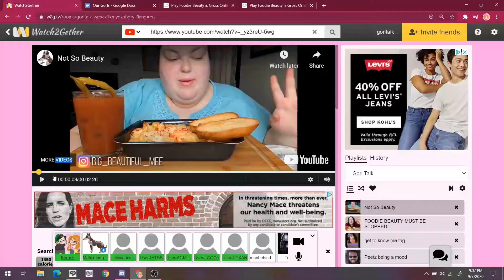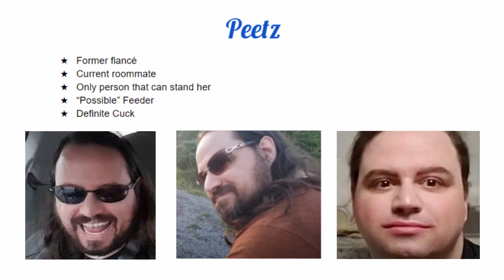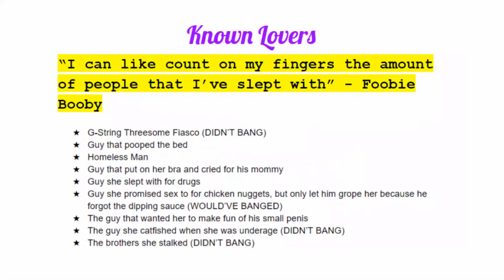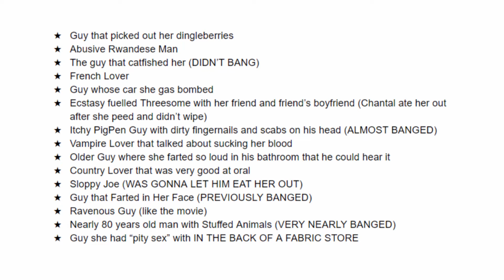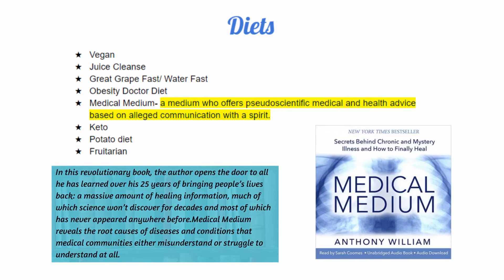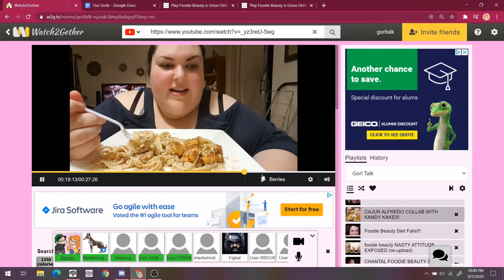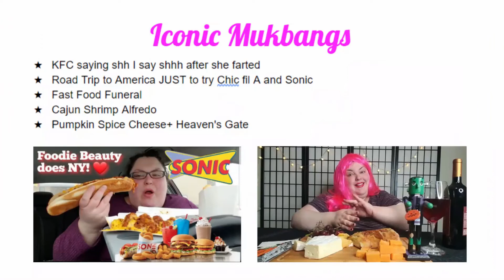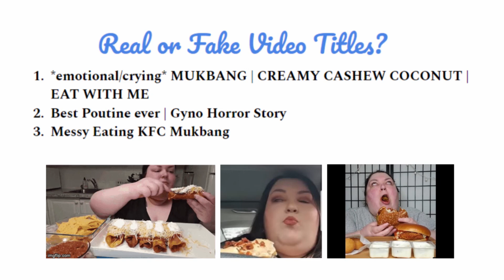Gorl Talk #3- Part 1: ft. Asterios and Sirancha